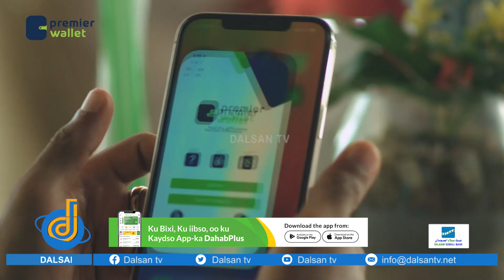Wasiiro iyo Xildhibaano ka qeybgalay Munaasabadda habeenka Naadiga qalinjabiyaasha Jaamacadda SIMAD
Wasiiro iyo Xildhibaano ka qeybgalay Munaasabadda habeenka Naadiga qalinjabiyaasha Jaamacadda SIMAD oo xalay lagu qabtay Muqdisho.